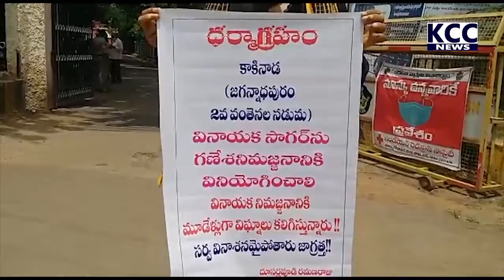DUSARLAPUDI RAMANA RAJU NIRASANA ||15-9-21 KCC NEWS